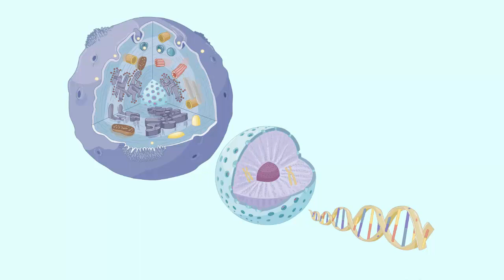Общие принципы строения ядерной клетки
Общие принципы строения ядерной клетки. Строение живых организмов. Биология 6 класс

Клетка ядерного организма состоит из  трех основных компонентов. Снаружи она покрыта плазматической мембраной, на  поверхности которой имеются выросты. Благодаря этим образованиям клетки  контактируют друг с другом.
Мембрана состоит из белков и двойного слоя жиров.
Вторым компонентом клетки является цитоплазма, в которой расположены различные органоиды.
Наконец, третьим важным компонентом клетки является ядро. В нем хранится наследственная  информация в виде молекул нуклеиновой кислоты, которая входит в состав хромосом.
Хромосомы  становится хорошо заметны во время деления клетки.